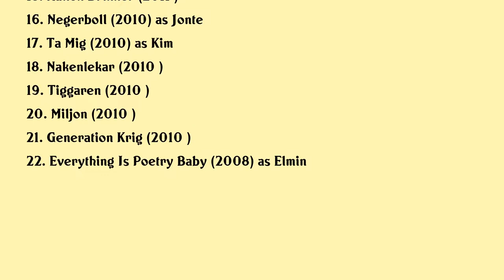Christoffer Nordenrot Movies list Christoffer Nordenrot| Filmography of Christoffer Nordenrot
Christoffer Nordenrot Full Movies List Filmography of Christoffer Nordenrot

Latest movies of Christoffer Nordenrot are:

1. Sune Best Man
2. The Unthinkable
3. My Future Love
4. A Man Called Ove
5. The Master Plan
6. The Wasting Battle
7. Singel
8. The Unemployed
9. Happy Ending
10. Karlek Deluxe
11. See Me
12. Mitt Hjarta
13. Chainsaws
14. Overtime War
15. Kuken Brinner
16. Negerboll
17. Ta Mig
18. Nakenlekar
19. Tiggaren
20. Miljon

Complete list of movies acted by Christoffer Nordenrot are in this video.

Please Comment down your favorite movie of Christoffer Nordenrot